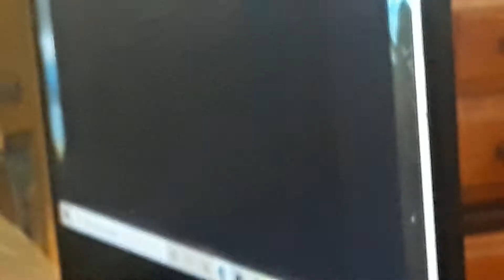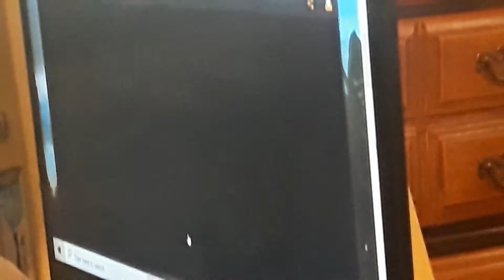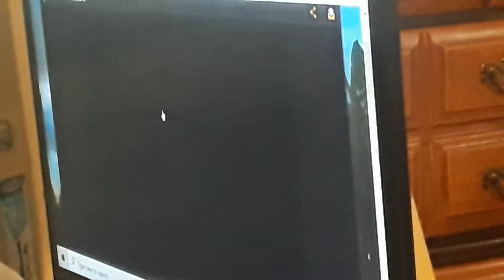New Grounds Madness Accelerant Gameplay.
@zest drag was doing the game play.